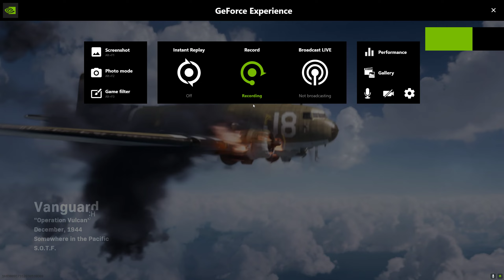Vara Solo Win 022022